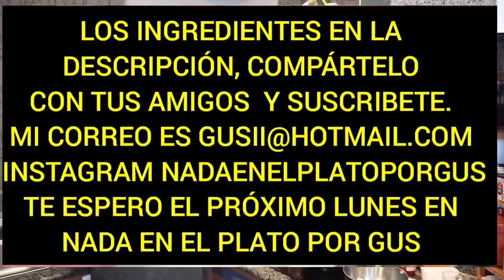Brandada gratinada y algo mas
LOS INGREDIENTES PARA  LA BRANDADA GRATINADA Y ALGO MAS:
        300 GR DE BACALADO DESALADO
        200 GR DE PATATAS PARA EL PURE
        100 ML DE LECHE CANELA Y LIMON
                SE PUEDE UTLIZAR ENTERA
        100 ML DE NATA PARA COCINAR
        200 GR DE PIMIENTOS ASADOS EN
                      TIRAS
          60 GR DE QUESO PARMESANO
            2 CABEZAS DE AJOS
            1 CUCHARADAS SOPERA DE
               HIERBAS  PROVENZALES  O
               SOLO TOMILLO.

MI CORREO ELECTRÓNICO ES:
MI TIKTOK  :
GUSIIPONS
MI INSTAGRAM ES :
nadaenelplatoporgus

COMPÁRTELO SI TE GUSTO Y SI NO ESTAS SUSCRIT@ YA SABES ,QUIERO SEGUIR CRECIENDO Y DISFRUTAR DE COCINAR CONTIGO .
EL Tema musical del video es
 gracias a :